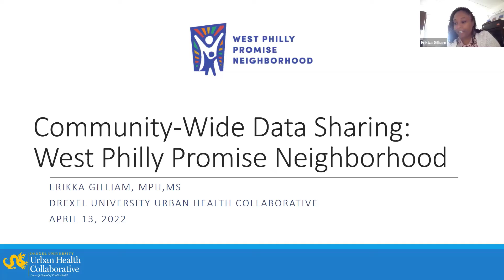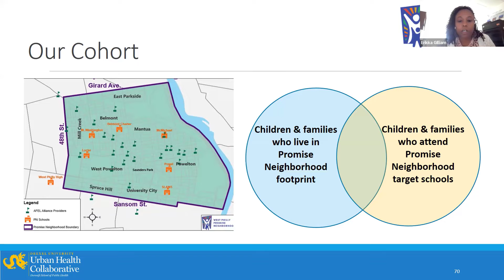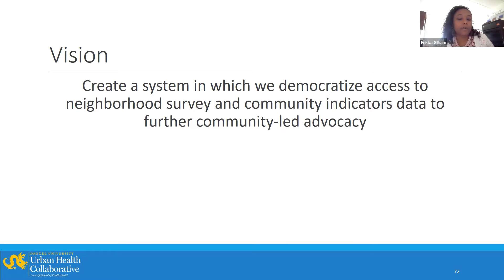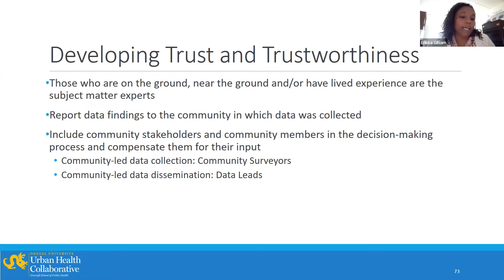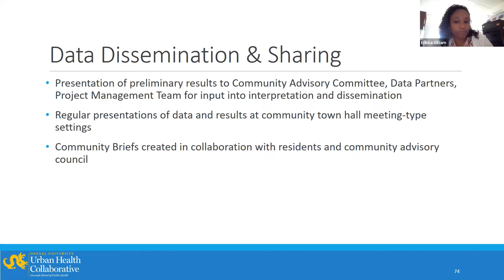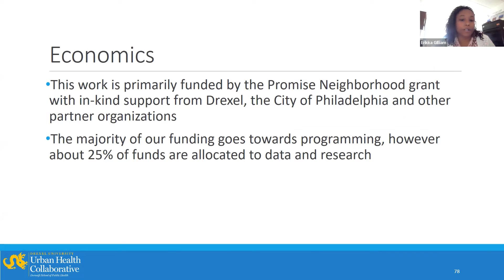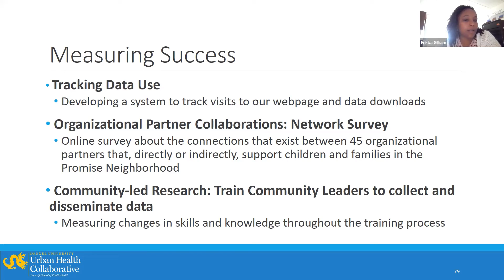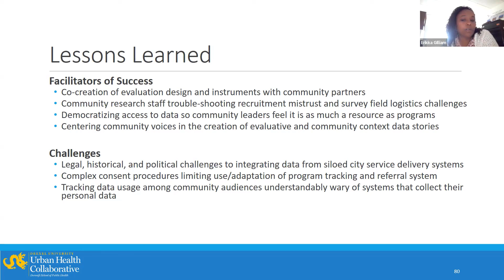Exploring a Vision of Community-wide Data Sharing | Erikka Gilliam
The Leadership Consortium (LC) held a closed meeting on April 13, 2022, aligned with the Digitial Health Action Collaborative and the Culture Inclusion Equity Action Collaborative. The discussion sought to harness stakeholder strengths, assets, and needs to enable the sharing of data locally to bolster health, well-being, equity, and community agency to answer the following motivating questions:

1. Vision: What is our shared vision for community-wide data sharing? How does the sharing of local data help us achieve transformative progress in health and well-being? What are the essential elements needed to achieve this vision?
2. Barriers: What are the current technical, organizational, regulatory, and societal/cultural barriers to building community capacity and empowerment to share cross-sector data for local health needs?
3. Achieving Progress: What are the necessary conditions and elements to forging strong, multi-directional pathways to enable data sharing among community partners for better health and health care?
This meeting was held to inform a potential NAM activity aimed at developing a community-wide data-sharing framework that fosters continuous engagement, learning, and improvement for health, well-being, and equity.